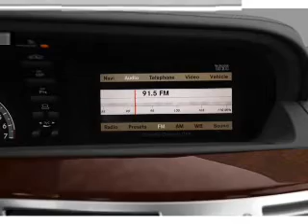2008 Mercedes-Benz S-Class - Phoenix AZ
Year: 2008
Make: Mercedes-Benz
Model: S-Class
Trim: S550
Engine: 5.5 liter 8 cylinder 32 valve
Transmission: 7-Speed Automatic
Color: Black
Mileage: 37900
Address:
2223 W Camelback Rd